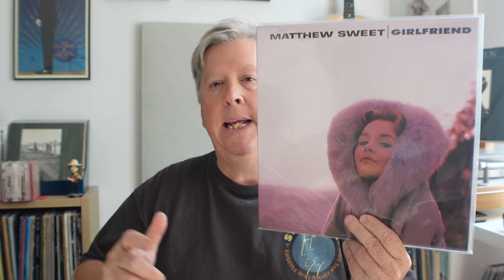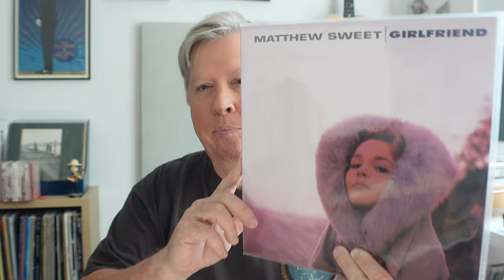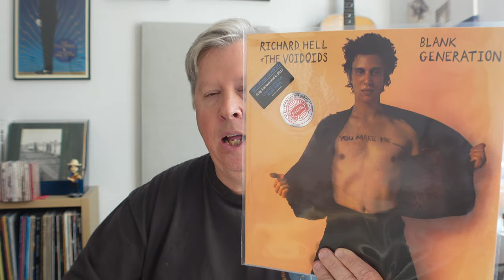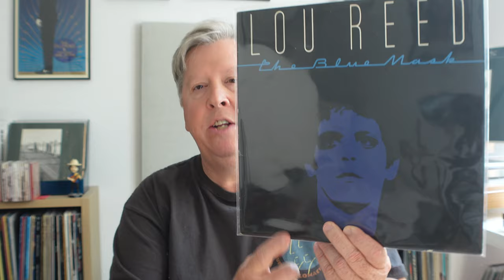Robert Quine: Idiosyncratic Dissonance (Selected Recordings & Bio)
After finding an original pressing of Matthew Sweet's '95 album, 100% Fun, at on of my favorite local record shops, I thought it was important to present this deep dive video highlighting guitarist Robert Quine's life and career.

Thank you to the fans who have recently purchased T-Shirts and Stickers!